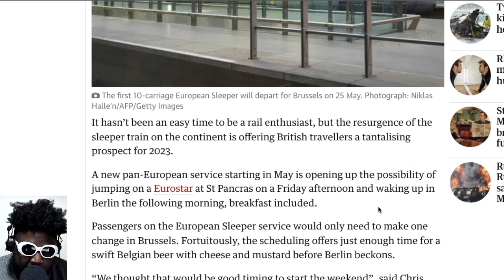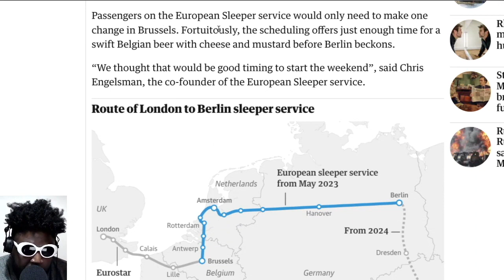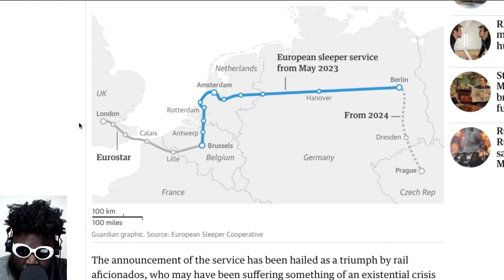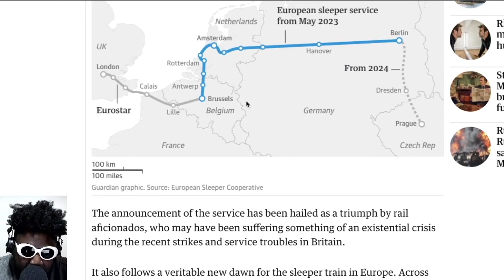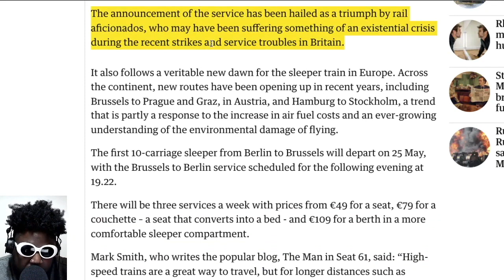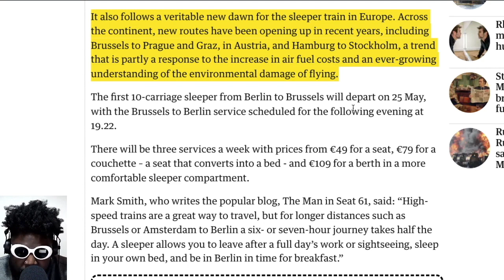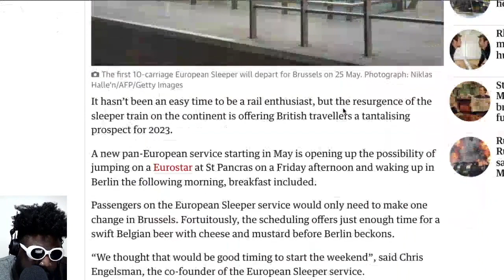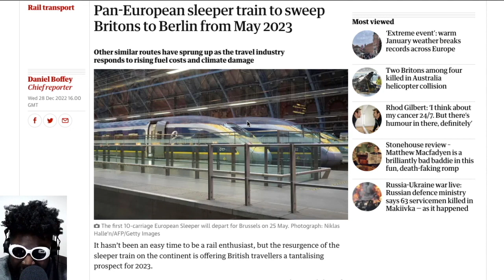London to Berlin by Sleeper Train from May 2023?